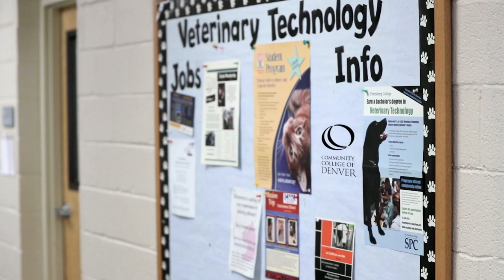Explore a Career in Healthcare with Community College of Denver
Explore a career in one of the nationals fastest growing industries with Community College of Denver (CCD). CCD’s healthcare programs are designed for those looking to make a difference in the lives of others. Explore your options, upgrade your skills and elevate your career in two years or less.

Career pathways include computed tomography, dental hygiene, food, nutrition & wellness, nursing, mammography, medical assistant, nurse aide, radiologic technology, surgical technology, vet tech and vet tech assistant.